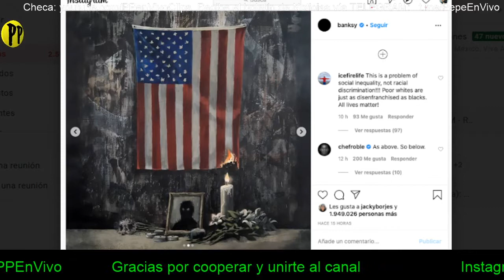Banksy se suma al Black Lives Matter / Noticias de hoy PP en Vivo